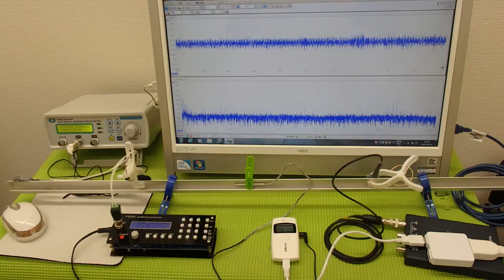超音波の発振制御システム ultrasonic-labo